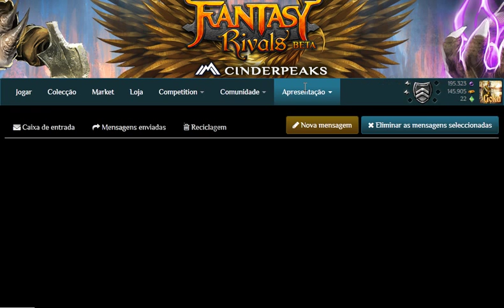Fantasy Rivals - Spectre.Melee